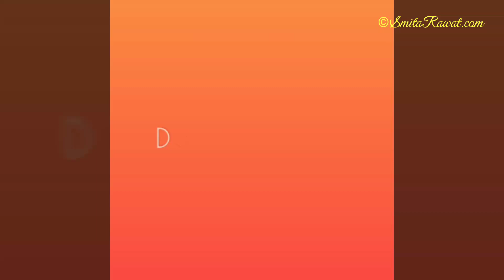होली पर बनाइये कुछ ऐसा खास जो बच्चों के लिए बनाये रंगीले शकरपारे |Holi Special Rangeele Sakarpare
इस होली बनाइये कुछ ऐसा खास जो बच्चों से लेकर बड़ों तक सबको पसंद आये-HoliSpecialRecipe
Learn how to make very interesting and delicious sweet recipe which is liked by everyone be it kids or adults.Here a unique shape is given to the sweet which makes it more interesting.So this Holi impress your loved ones with this special  sakarpare recipe.

punjabi shakarpara recipe

namkeen shakarpara recipe in hindi

shakarpara recipe by sanjeev kapoor

shakarpara recipe manjula

shankarpali recipe in marathi

shankarpali banane ki recipe marathi

khasta shakarpara recipe

shankarpali ki recipe